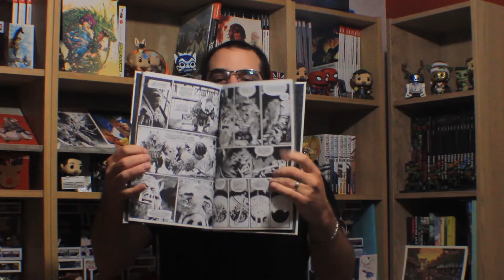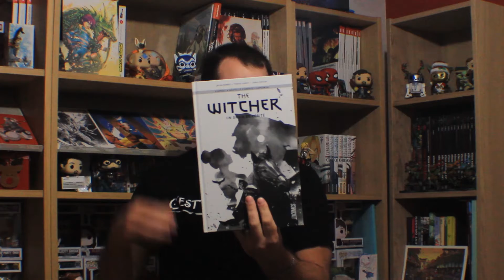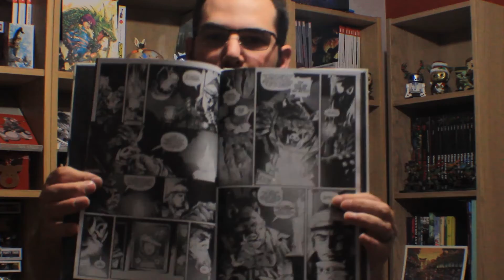Comics Challenge - 7 Mai - Mon Dernier Comics Lu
Bonjour à tous, pour ce septième jour du comics challenge, aujourd'hui je parle de mon dernier comics lu

liens ou vous pouvez me trouver